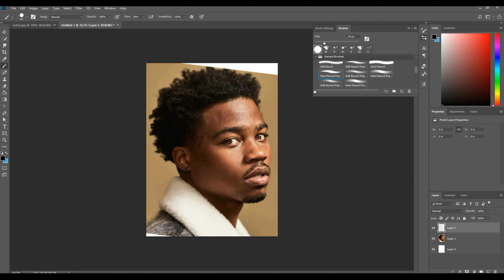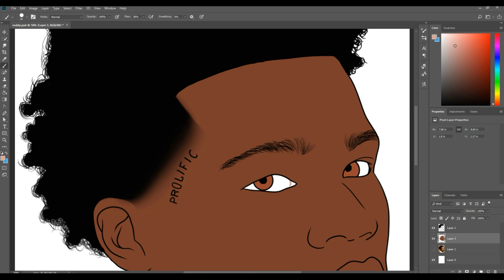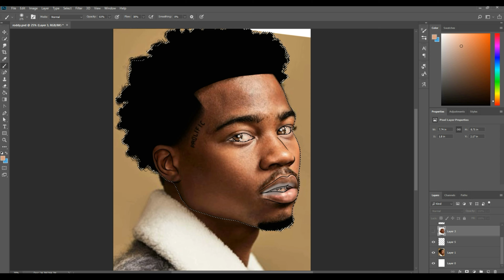Speed Drawing of Roddy Ricch Prod COBRA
A quick speed drawing of Roddy Ricch.  Just something to add to my portfolio.

screen record: Movavi Screen Recorder.

Other credits:

Song: Prod. COBRA